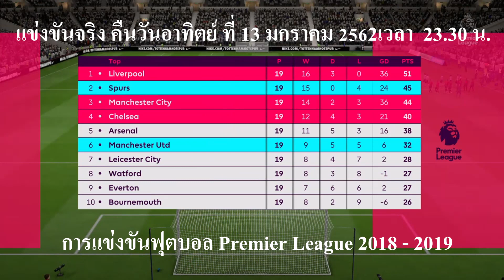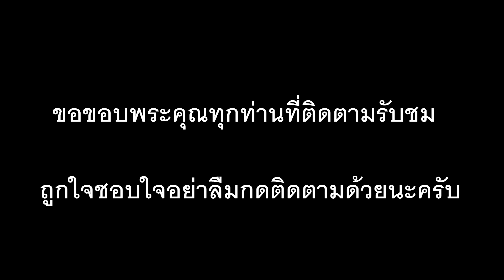FIFA 19 (แมนเชสเตอร์ ซิตี้ vs ลิเวอร์พูล) พรีเมียร์ลีกอังฤษ บิ๊กแมตซ์ ไก่เจอผี !!!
มารับชมก่อนการแข่งขันจริงกันครับ ศึกฟุตบอลพรีเมียร์ลีกอังกฤษ  ฤดูกาล 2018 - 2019 ระหว่าง สเปอร์ เปิดสนามต้อนรับการมาเยือนของ แมนเชสเตอร์ ยูไนเต็ด ผลการแข่งขันจะออกมาเช่นใดไปชมกันครับ คู่นี้แข่งจริง คืนวันอาทิตย์ ที่ 13 มกราคม 2562 เวลา 23.30 น วีดีโอนี้จัดทำขึ้นเพื่อความบันเทิง ผิดพลาดประการใดก็ขออภัยนะที่นี้ด้วยนะครับ ถูกใจชอบใจกดติดตามด้วยนะครับ